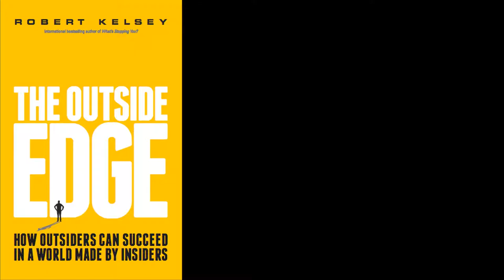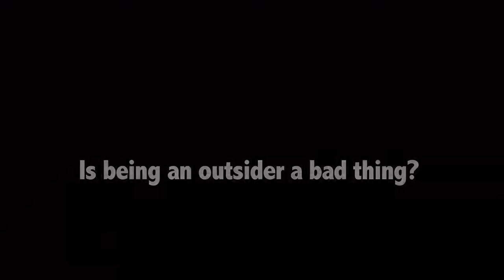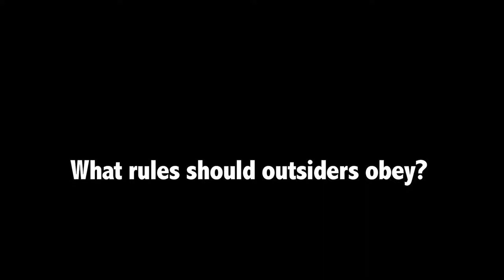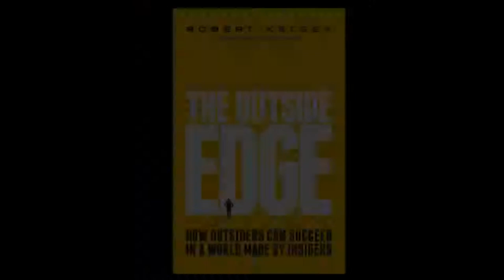The Outside Edge, interview with Robert Kelsey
In an interview with Beermat Entrepreneur Mike Southon, bestselling author discusses why he wrote the book and what outsiders can do about feeling alienated and shut out.